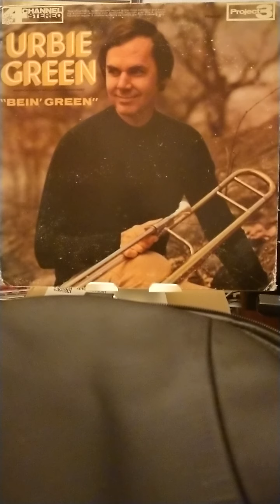Pathetique Sonata Urbie Green "Bein'Green" 1972